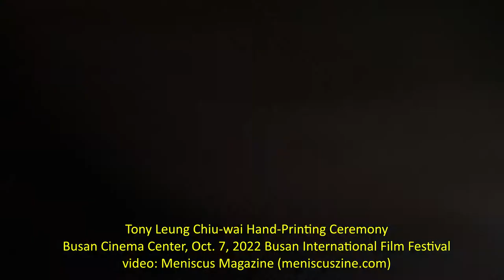Tony Leung Chiu-wai Hand-Printing Ceremony, 2022 Busan Int'l Film Festival - Meniscus Magazine